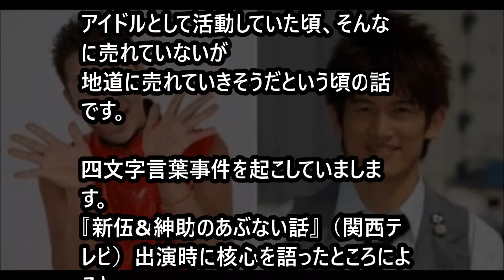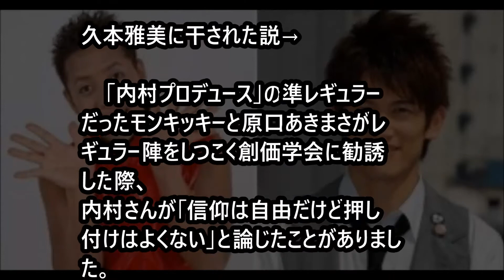【悲報】芸能界から露骨に消された12人の理由がエグすぎる…現在は。。 「ジャニｃｈ」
芸能界から露骨に消された1２人

【閲覧注意】芸能界のタブーメディアで絶対に取り上げられない黒歴史

【衝撃】明石家さんま 芸能界引退へ！理由はやっぱり...

【閲覧注意】恐怖！May Jが芸能界から干されて消えた本当の理由と現在が悲惨すぎる・・・【芸能情報】

メディアで絶対明かさない『芸能界のタブー』まとめ

松本人志さん、在日に支配された芸能界の闇を暴露！！！日本人タレントにケンカ売ってんのか！と大激怒